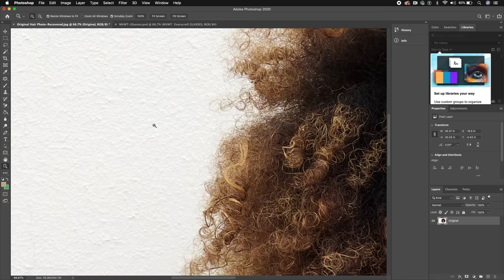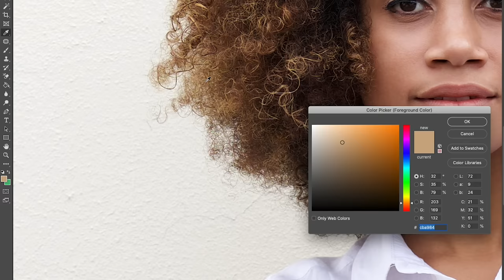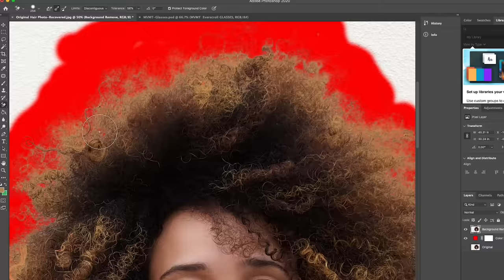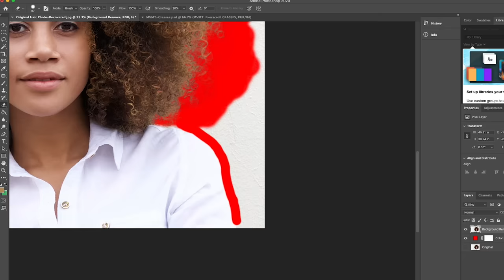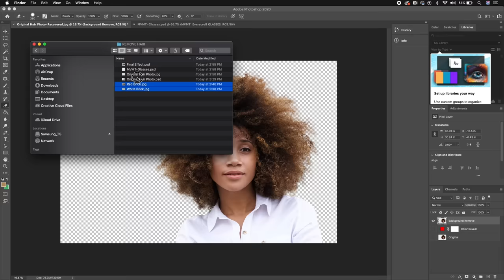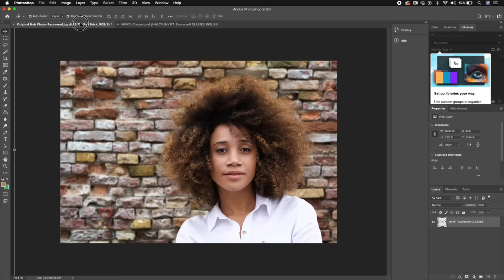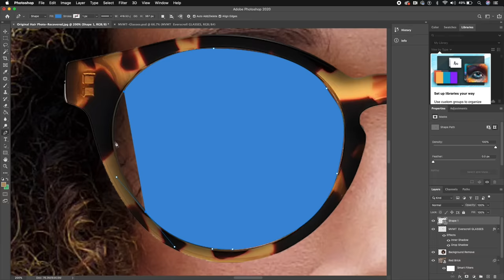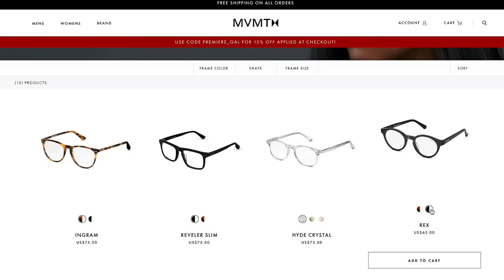CUT OUT Hair FAST and EASY Compositing Tips in Adobe Photoshop 2020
ABOUT THE PHOTOSHOP TUTORIAL

In this Adobe Photoshop 2020 tutorial you will learn how to quickly remove the background from your subjects, CUT OUT hair fast, and replace the background.  We will be using a combination of the Background Eraser Tool, the Eraser tool, and the Magic Wand Tool to easily cut out the subject from the background

You'll also learn some compositing techniques, such as how to put realistic glasses on your subject using a soft light blend modes and FX. Also, how to add a gaussian blur on the background layer.

Leave a cool comment for a chance to win a pair of MVMT Blue Light Blocking Glasses.  I'll pick my favorite (I'll then DM you here on YT you for a shipping address!)

PHOTO AND VIDEO EDITING TOOLS & SERVICES

CAMERA GEAR, SOFTWARE, & TEMPLATES USED TO MAKE THIS VIDEO

➜ Try Adobe Premiere Pro and the Creative Cloud with Gal's
Canon M50
Neewer Softbox Kit
Macbook Pro 15" 2017
Novox NC-1 Mic - Available only in Europe coming soon to USA/Canada
Samsung T5 Portable SSD
RGB Falcon Eyes Light
Joby Gorillapod 3k PRO
Joby Telepod
Joby Beamo Light

MY TEMPLATES FOR YOU (DESIGNED BY ME!)
MUSIC
MY FULL VIDEO EDITING & SOUND COURSES

What is Gal's favorite all-in-one template, stock video site?

Where can I buy Gal's Premiere Templates?

Where can I watch Gal's full editing courses on Pluralsight?